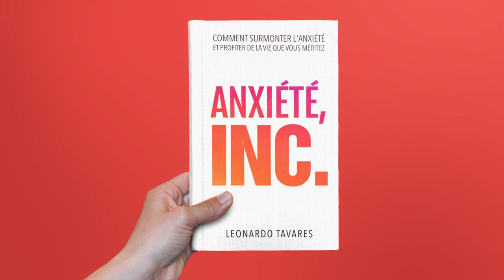Anxiété, Inc. - Leonardo Tavares | Livre Audio | Aperçu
👇 LIVRE COMPLET SUR LES SITES CI-DESSOUS

"Anxiété, Inc." est une invitation à pénétrer les couloirs complexes de notre monde intérieur, où l'anxiété se manifeste comme un puzzle complexe d'émotions, de pensées et de sensations. C'est ici que nous commençons à dévoiler le tissu de cette expérience humaine universelle, offrant non seulement une compréhension, mais aussi des stratégies tangibles pour dompter ce tourbillon émotionnel.

Imaginez ce livre comme un guide à travers les sentiers sinueux de l'anxiété. Parfois, c'est un labyrinthe sombre, mais il y a toujours de la lumière au bout du tunnel. Ici, nous partons à la recherche de cette lumière, non seulement pour dissiper les ombres de l'anxiété, mais aussi pour démystifier ce qui l'entoure.

Ouvrez-vous à la possibilité d'une vie plus légère et illuminée, où l'anxiété ne sera plus une ombre sombre, mais un nuage passager dans le vaste ciel de l'existence humaine. Nous allons explorer, apprendre et grandir. L'anxiété ne sera plus une prison, mais une porte vers la liberté.

Préparez-vous pour cette riche expérience de découverte de soi.